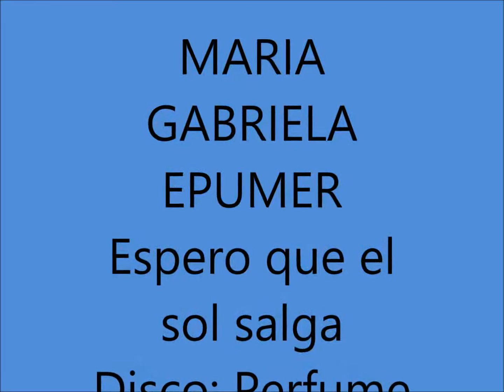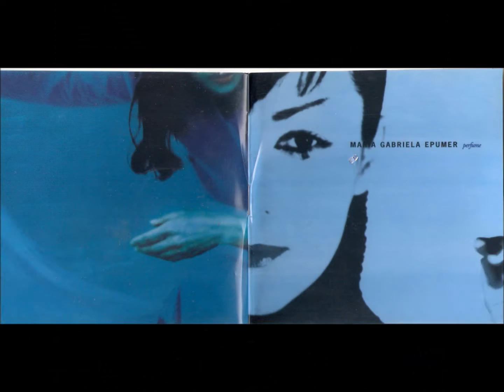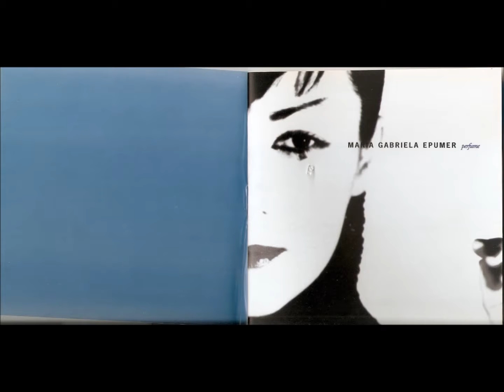Maria Gabriela Epumer - Espero que el sol salga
Ya sabemos, y lo hemos comprobado varias veces que “no todo tiempo por pasado, es mejor…”  Sin embargo, a veces uno se pregunta porque  algunas cosas o hechos o Discos o Canciones que en el presente no han sido superadas, no se recuerdan, o se recuerdan poco, o no se les da el lugar que merecen…
Algunas de esas y otras preguntas  me surgen cuando,  luego de algunos años y por razones distintas, vuelvo a escuchar el disco Perfume, de Maria Gabriela Epumer. Algunas preguntas son políticas, de marketing y/o de mercado, que es casi lo mismo, y  otras  surgen desde lo artístico…
Luego de compartir canciones de un disco imprescindible, como Primera luna, del año 2005, y aún a riesgo de ser considerado un “Canal Nostálgico”, vamos unos 5 años más atrás que aquel, y compartimos otro disco imprescindible  y nos volvemos a hacer las mismas preguntas… ¿Porque  Perfume nunca figura como uno de los mejores Discos del llamado rock nacional en las encuestas especializadas de fin de año (en el puesto que cada uno de ustedes elija)?
¿Por qué hoy , aún hoy con gobiernos (que de alguna manera nos dignifican) y que “rescatan” con dólares, la cultura que siempre nos robaron, se olvidan de este disco?.
Quizás la respuesta esté en la voz de Maria Gabriela, que quizás, no sea una de las mejores voces, sin embargo, en Perfume, su voz, alcanza la plenitud y con su poesía hace que Perfume, algún día quizás sea considerado uno de los grandes discos del siglo veintiuno, solo teniendo en cuenta sus excelente canciones. Y que decir si tenemos en cuenta los músicos que participan: Chistian Basso, Fernando Kabusacki y Martin Millán como parte de la banda, y luego con invitados de lujo Fernando Samalea, Richard Coleman, Charly Garcia, Clea Torales, Francisco Bochatón, Fito Paez, Claudia Sinesi entre otros… y hasta participa el gran maestro Robert Fripp! …
Que disfruten  esta joya  en  este pequeño homenaje…